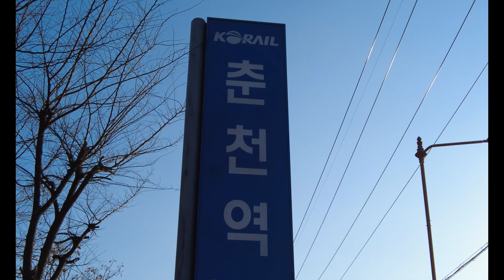Evening walk at Chuncheon ・4K Walk KOREA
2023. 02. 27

Hello and welcome to my video.
It is a video of walking from Chuncheon Station to Namchuncheon Station in the early evening.
If you liked it, please like it and set the subscription notification.